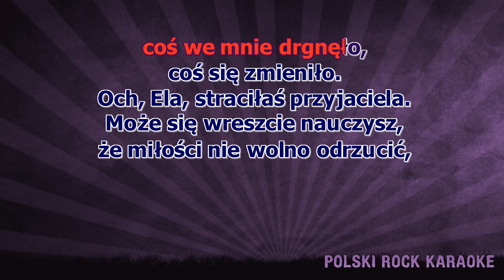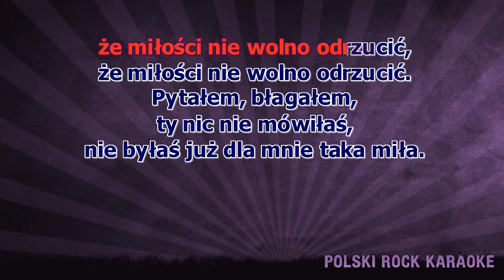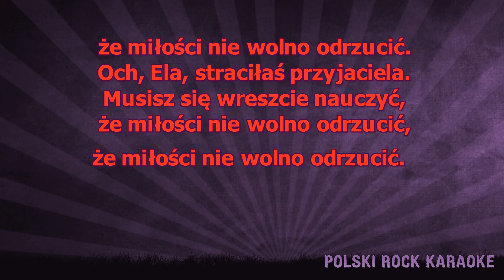Chłopcy z Placu Broni - O! Ela ( karaoke )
Byłaś naprawdę fajną dziewczyną
I było nam razem naprawdę miło
Lecz tamten to chłopak był bombowy
Bo trafiał w dziesiątkę w strzelnicy sportowej
Gdy rękę trzymałem na twoim kolanie
To miałem o tobie wysokie mniemanie
Lecz kiedy z nim w bramie piłaś wino
Coś we mnie drgnęło coś się zmieniło
O Ela, straciłaś przyjaciela
Może się wreszcie nauczysz
Że miłości nie wolno odrzucić
Pytałem błagałem ty nic nie mówiłaś
Nie byłaś dla mnie już taka miła
Patrzyłaś tylko z niewinną miną
I zrozumiałem że coś się skończyło
Lecz wkrótce poszedłem po rozum do głowy
Kupiłem na targu nóż sprężynowy
Po tamtym zostało ledwie wspomnienie
Czarne lakierki co jeszcze nie wiem